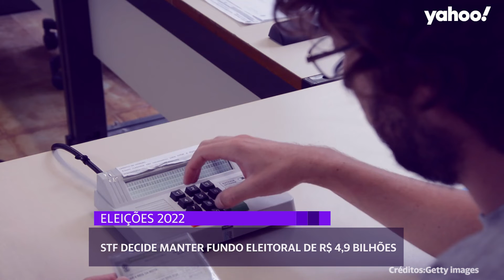Resistência na Ucrânia e morte de jovens em Salvador: as notícias da semana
Ucranianos apresentam resistência e buscam acordo após dez dias de guerra, e Rússia avança apesar de sanções impostas ao país. No Brasil, três jovens negros são mortos em ação policial em Salvador. Clientes do Itaú relatam sumiço de dinheiro após falha que atingiu site e aplicativo do banco. E STF decide manter fundo eleitoral de quase 5 bilhões de reais.

0:00 - Início
0:42 - Invasão russa à Ucrânia prossegue apesar de sanções
3:13 - Três jovens negros são executados em Salvador
3:57 - Clientes relatam erros de saldo e de acesso a contas do Itaú
4:39 - STF decide manter fundo eleitoral de R$ 4,9 bilhões